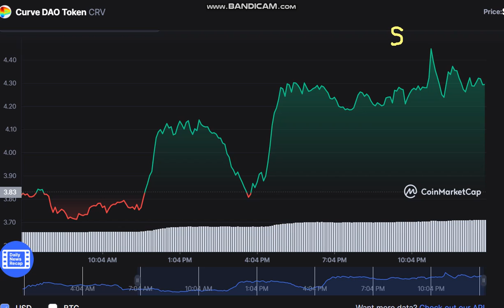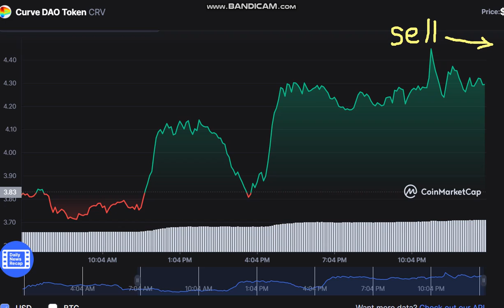Curve DAO Token CRV - Curve DAO Token to USD Chart